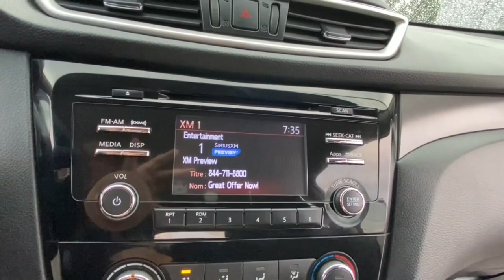2015 Nissan Rogue Rochester Hillls, Clarkston, Troy, Waterford, Southfield, MI 11230P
Super Black Used 2015 Nissan Rogue available in Rochester Hills, Michigan at Milosch's Palace CDJ. Servicing the Clarkston, Troy, Waterford, Southfield, MI area.

2015 NISSAN ROGUE S **AWD**Back-Up Camera**Excellent Condition - WarrantybrbrThis vehicle also includes USB Port Radio Wheel Control Satellite Radio Heated Mirrors Auto Headlights Keyless Entry Alloy Wheels Traction Control MP3 Power Outlet Luggage Rack and Split Rear Folding SeatingbrbrBLUETOOTH *ONE OWNER **PASSED MILOSCHS EXTENSIVE SAFETY INSPECTION **NON-SMOKER **HANDS FREE PHONE **ALL WHEEL DRIVE AWD Radio: AM/FM/CD/RDS/AUX NissanConnect Remote keyless entry Steering wheel mounted audio controls. 2015 Nissan Rogue S CVT with Xtronic AWD Recent Arrival! Super Black Odometer is 6703 miles below market average!brbrThe Milosch family has been serving Lake Orion and Oxfords automotive needs since 1967. Come experience the Palace Advantage! We want to give you a fair and competitive price upfront. We would also love to have your trade-in! We will give you a fair market trade value for your vehicle. Want to know what your trade is worth? Use our Kelley Blue Book Instant Cash Offer feature on our website to get a guaranteed value for your vehicle.brbrOur Service Department & Express Lane are open convenient hours during the week and Saturday. We also offer a free service shuttle for local customers a customer lounge with free coffee and popcorn as well as free wireless internet. We also offer a free car wash with every service. AWD Radio: AM/FM/CD/RDS/AUX NissanConnect Remote keyless entry Steering wheel mounted audio controls 4 Speakers 4-Wheel Disc Brakes 5.694 Axle Ratio ABS brakes Air Conditioning AM/FM radio Anti-whiplash front head restraints Brake assist Bumpers: body-color CD player Cloth Seat Trim Driver door bin Driver vanity mirror Dual front impact airbags Dual front side impact airbags Electronic Stability Control Exterior Parking Camera Rear Four wheel independent suspension Front anti-roll bar Front Bucket Seats Front Center Armrest w/Storage Front reading lights Illuminated entry Low tire pressure warning MP3 decoder Occupant sensing airbag Outside temperature display Overhead airbag Overhead console Panic alarm Passenger door bin Passenger vanity mirror Power door mirrors Power steering Power windows Radio data system Rear anti-roll bar Rear window defroster Rear window wiper Security system Speed control Speed-sensing steering Split folding rear seat Spoiler Tachometer Telescoping steering wheel Tilt steering wheel Traction control Trip computer Turn signal indicator mirrors Variably intermittent wipers and Wheels: 17 Steel w/Full Covers.